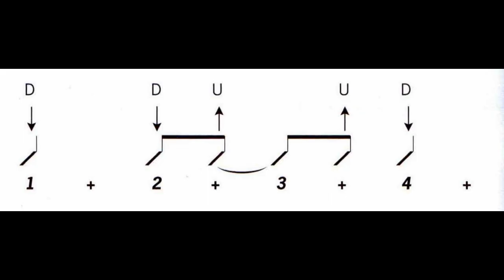How to play Sweet Child O Mine by Guns n Roses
Here we look at how to play the chords G, C and D on an acoustic guitar. We can then play the rhythm/ open chord parts to the song Sweet Child O Mine by Guns n Roses as shown. I also cover how to play the chords over the end guitar solo to the end of the song. This uses the chords Em, B7, and A, along with the chords covered in this series.

Click here for the full chord sheet and a link to the free mp3 of this song in normal tuning

You can also play any of the 10 songs in this series with these three easy chords G, C and D major.

To view the full list of songs you will be able to choose from, see the playlist

Taught by Andy Crowley. Based in Leeds, UK.